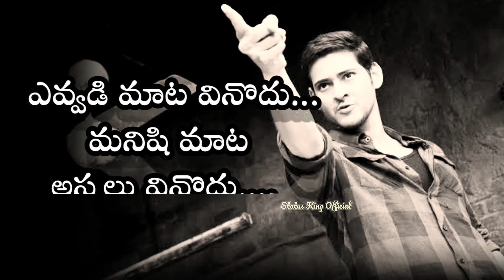Life changing dialogue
Life Changing, Beautiful, Heart Touching Quotes for You.

StatusKingOfficial

Thanks 😃 for Visiting My Channel 🎭🎭🤎🤎Enjoy🤎🤎{Status | Shorts | Quotes |Content}

Video taken from Series, Movies, Advertisements etc..,

⚠️⚡🗣Notice⚠️ Dont Copy Any Video ⚠️⚡

Keep Watching 📺 Sharing  ⏩ & Enjoy the Videos….

All types of Whatspp Status Videos….

💗⏬Love Status Content⏬💗

😧⏬Emotional Status Content ⏬😧

😃⏬Funny Status Content⏬😃

❤⏬Romantic Status Content⏬❤

⏬Attitude Status Content⏬

Be Happy and Be Positive Always